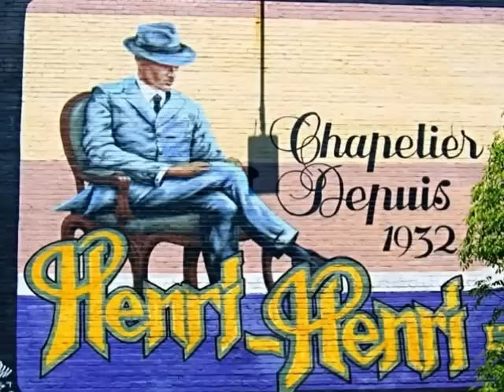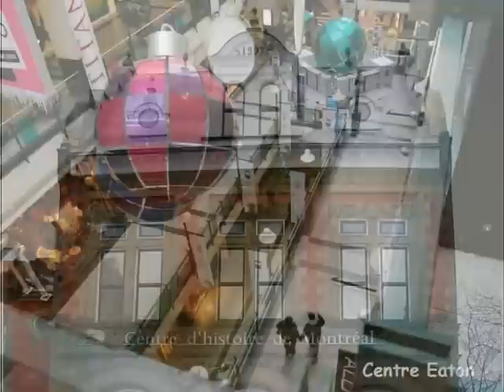Promenade dans Montréal